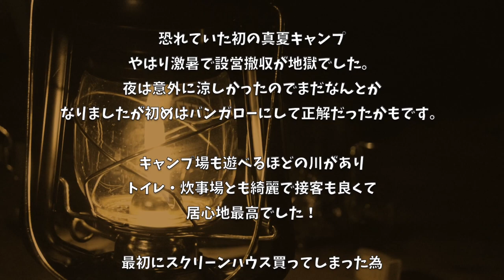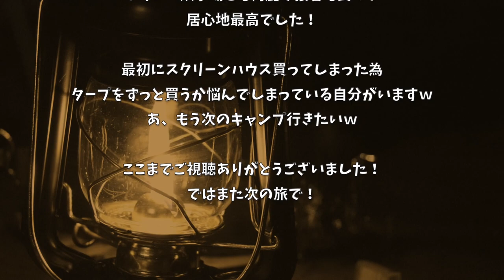【キャンプ飯】沖縄料理と鳥の丸焼きと蝉の脱皮等盛り沢山のキャンプでした 〜後編〜【巴川オートキャンプ場】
3m✕3mブルーシート  500円